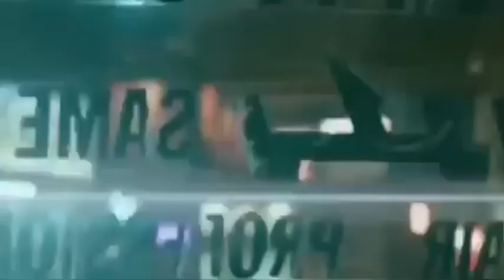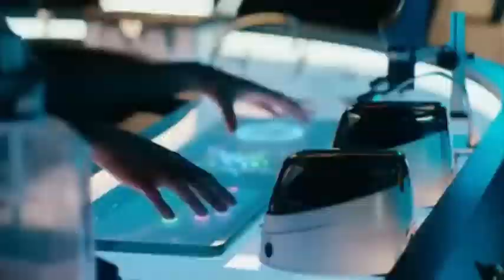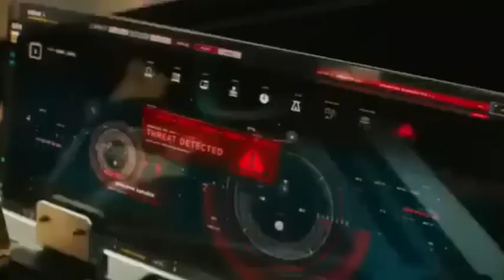Black Adam Movie Explaination/ Black Adam / Latest english movie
Black adam
Black adam New movie
movie Black Adam
explanation Movie in english